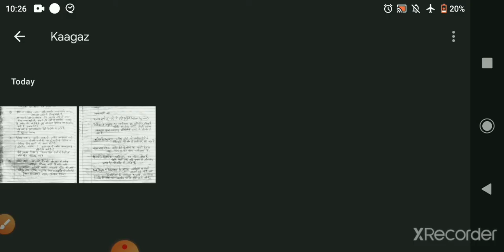नगरीकरण क्या है? Nagarikaran kya hai? Bed 2nd year